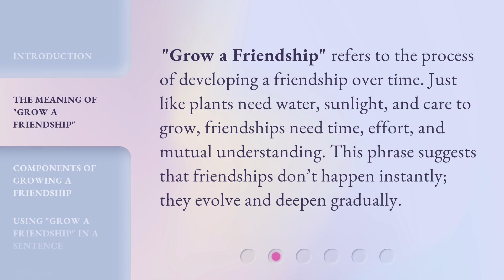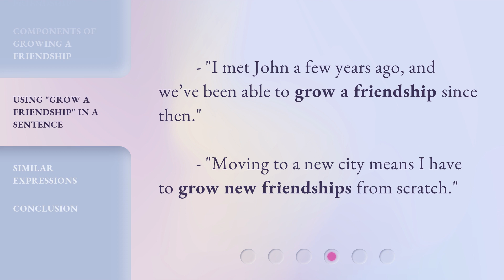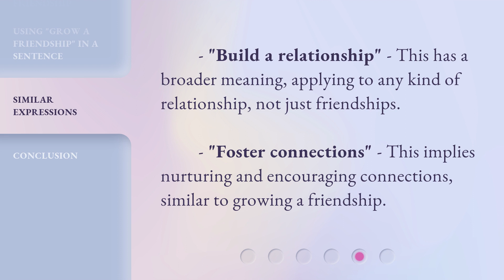Understanding the Phrase "Grow a Friendship"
Unleashing the Power of Friendship: Grow a Stronger Bond • Discover the true meaning behind the phrase 'Grow a Friendship' and unlock the secrets to cultivating deeper connections. Learn invaluable tips and insights to strengthen your bonds and create lifelong friendships that stand the test of time. Don't miss out on this enlightening journey of understanding and growth!

00:00 • Introduction - Understanding the Phrase "Grow a Friendship"
00:28 • The Meaning of "Grow a Friendship"
00:53 • Components of Growing a Friendship
01:33 • Using "Grow a Friendship" in a Sentence
01:46 • Similar Expressions